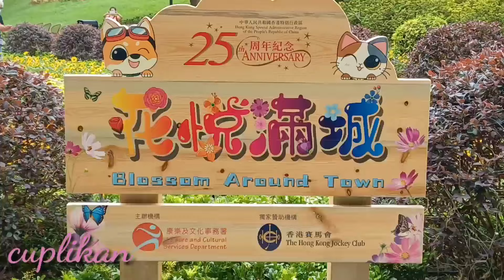Hiasan bunga di taman meifo, Menyambut ulang tahun HK 25th